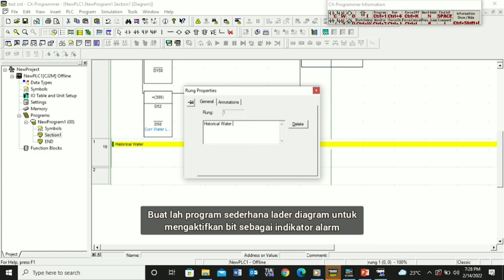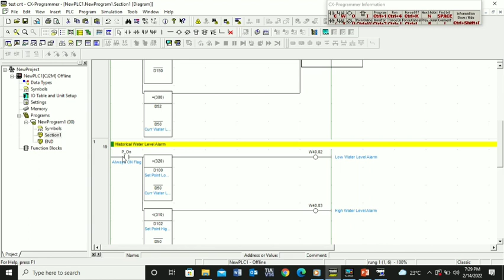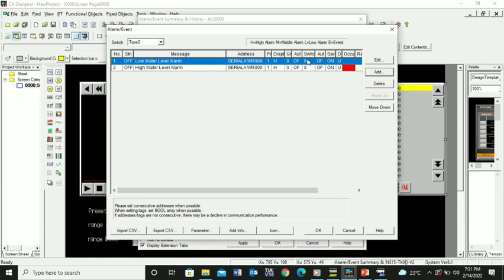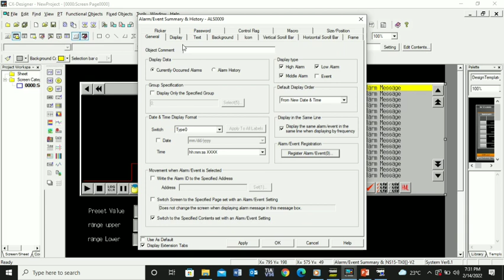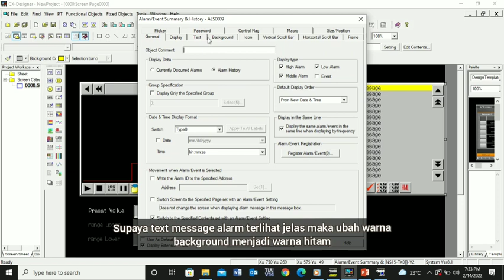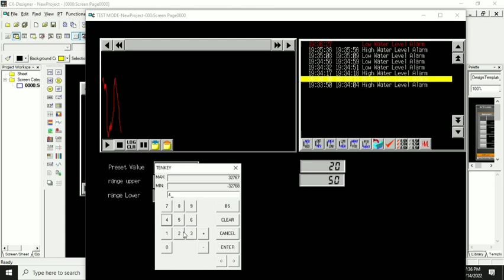CX One Simulation Historical Alarm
CX One Simulation Historical Alarm merupakan salah satu opsi yg di sediakan pada CX- designer dimana fungsinya untuk mengetahui terjadinya suatu alarm pada plant atau sebagai recording data proses.
Fungsi ini sangat penting dalam industrial automasi karena user akan lebih mudah mengetahui suatu masalah hanya dengan melihat pesan yg diberikan pada HMI sehingga troubleshootinnya akan lebih cepat di atasi. Serta dapat mengetahui semua kejadian semasa proses berjalan.

Programming harus cerdas untuk memanfaatkan fasilitas suatu device controller terprogram

Semoga bermanfaat video CX One Simulation Historical Alarm

Tentang Channel :
Channel Panca Sintesa membahas tutorial-tutorial yang berhubungan dengan Instrumentation, Control System, programming PLC, HMI, setting single loop controller, kalibrasi positioner, tutorial setting, tutorial setup dan cara mudah lainnya  berdasarkan best practice di site dan sumber-sumber yang lainnya. Kalau programmernya jenuh ya kita traveling, kuliner, wisata kemana gitu untuk menghilangkan kejenuhan.

Tutorial Setting Controller

Boiler Control System

omron cx one eğitim,
cx one full crack,
cx one full,
cx one free,
cx one full download,
cx one for windows 10,
cx one free software download,
cx one gratis,
cx one installation guide,
one group cx disconnection,
instal cx one,
cx one license number,
cx one license,
cx one lite v4 0 download,
nice cx one ad,
nice cx one,
cx one plc software,
cx one programmer manual,
digdat headie one pcx,
pcx zero one moto,
cx one remover,
cx one remover download,
cx one simulator,
how to install cx one software,
cx one tutorial,
cx one timer,
tải cx one,
cx one usb driver download,
cx one update download,
cx one v4,
cx one v4.51,
cx one v4 license number,
cx one v4.4,

cx one 4.4 serial number,
cx one 4.6 download,
fortin evo one cx 5,
cx one 64 bit download,
cx one 9.6,
cx one 9.7,